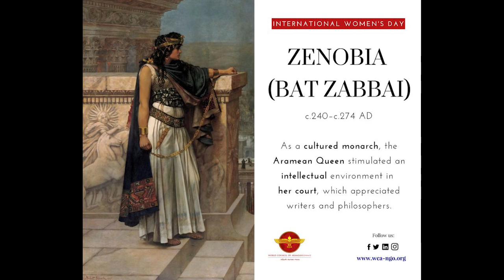Suryoyo Sat Tebe 10.07.2018